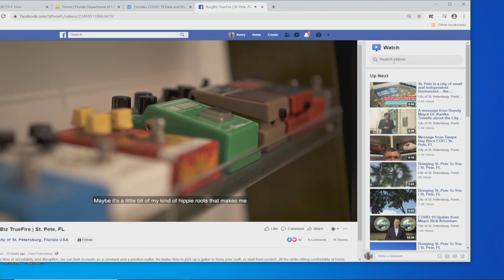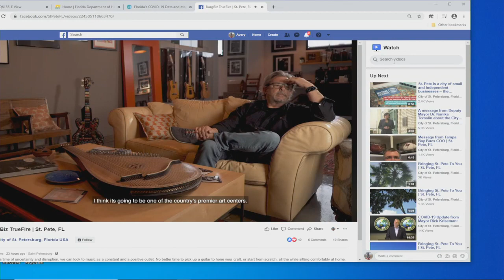St. Petersburg Mayor Rick Kriseman speaks about COVID-19 response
St. Petersburg Mayor Rick Kriseman is speaking about the city's response to COVID-19. Health experts continue to urge Americans to practice social distancing and stay home as much as possible amid the pandemic.